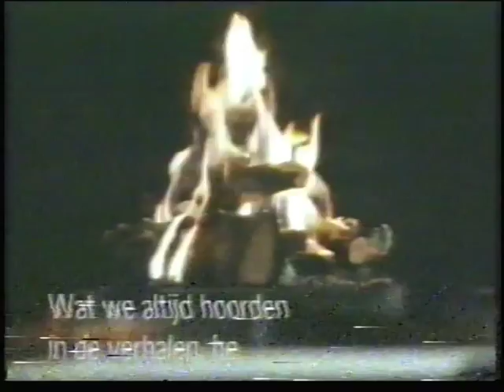Ludovicus Baekelandt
Fragmenten uit de Baeckelandt-documentaire, geproduceerd door de BRT in 1981.